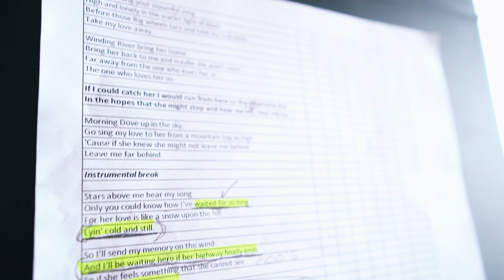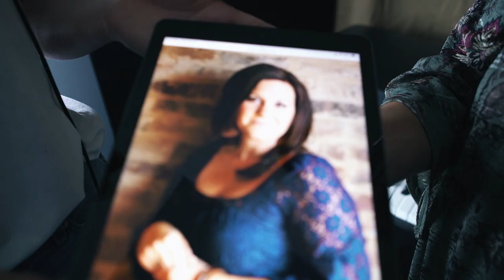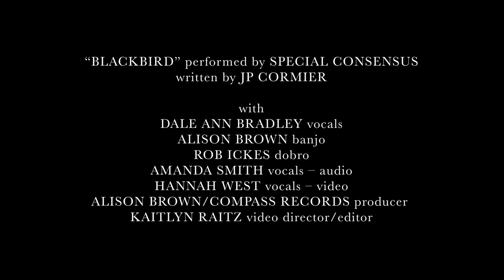Special Consensus - "Blackbird" (Official Video)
Featuring Dale Ann Bradley, Alison Brown, Rob Ickes & Amanda Smith.